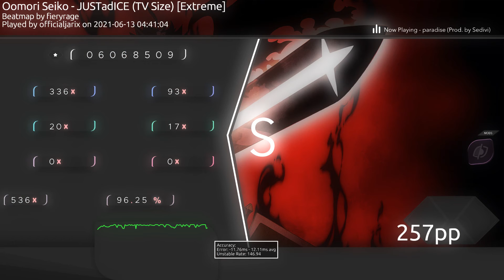osu! justadice (extreme hd 6.35*) fc choke 257pp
first try